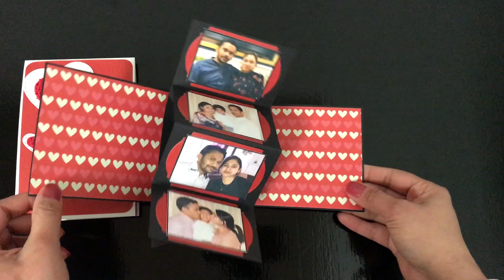TWIST POP-UP CARD (Easiest way I could figure out )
I’m totally in love with this card and so pleased with how it looks. These Twist and Pop-Up Cards are very easy and quick to make and perfect for everyone to make.
I wanted to make this card as easier as possible, no rulers, pencil marks to erase later or scoring..

To make this card you will need: ( MEASUREMENTS )

CARD BASE
30 CM X 10 CM

MECHANISM
20 CM X 09 CM

POP OUT PANEL
24 CM X 09 CM

Decorate the front and Inside as Desired

- Valentines Day Pop-up Card
- Birthday Pop-up Card
- Thank You Pop-up Card
- Teachers Appreciation Pop-up Card
- Anniversary Pop-up Card
- Mother’s Day Pop-up Card
- Father’s Day Pop-up Card
- Easter Pop-up Card
- Christmas Pop-up Card
- New Year Pop-up Card
- Farewell Card
- Sorry you’re leaving Card
- Friendship Day Pop-up Card
-Scrapbook Pop-up card